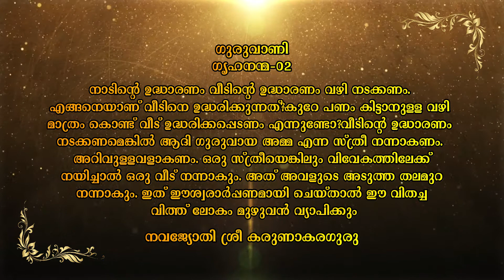Navajyothisree KarunakaraGuruIGuruvaniICultureISpriritualIIndiaIBlessinglQuatesIGrihananma 2